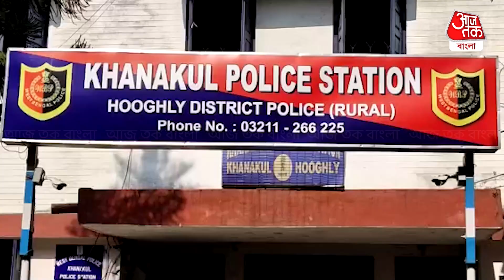মৃত বাবাকে জীবিত দেখিয়ে সম্পত্তি উধাও | Hooghly | Property Fraud | Aaj Tak Bangla